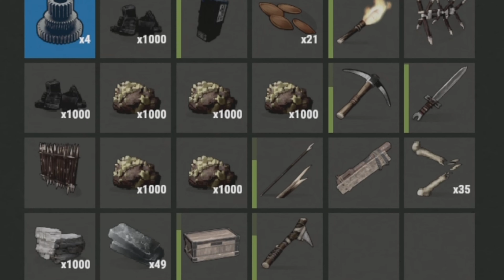Rust Console Highlights #2 - Raiding